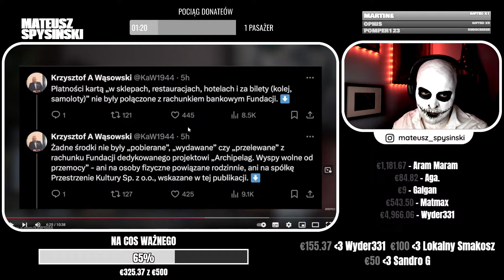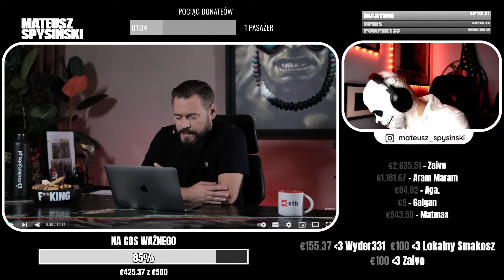SPYSIŃSKI reaguje na: STANOWSKI OSTRO O: KSIĄDZ OLSZEWSKI